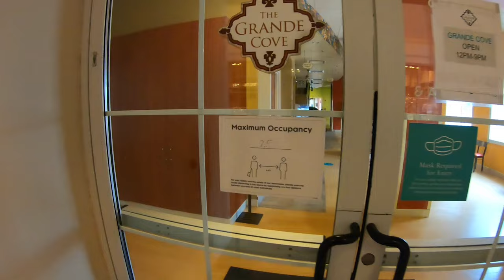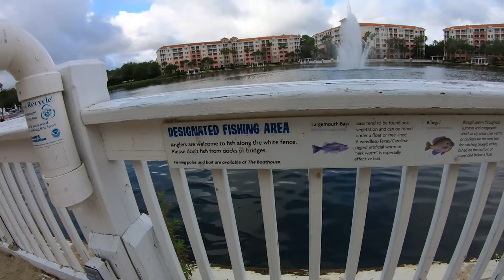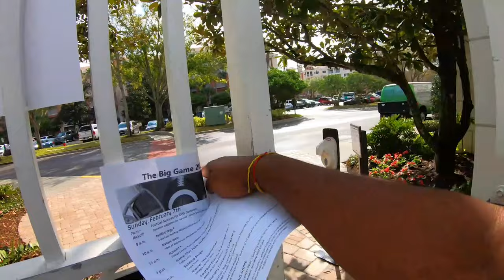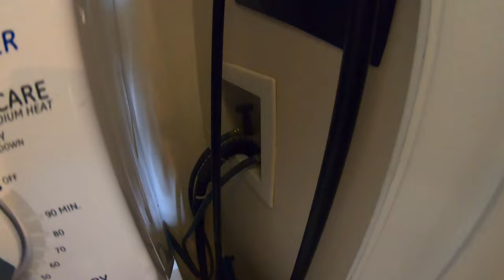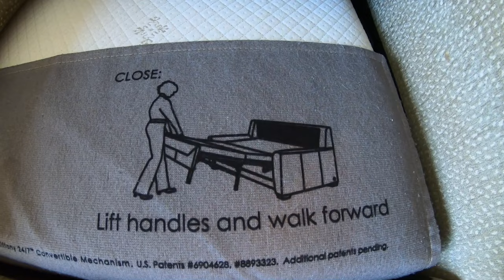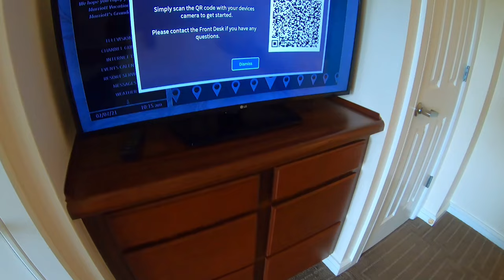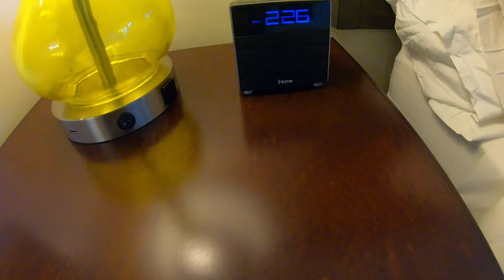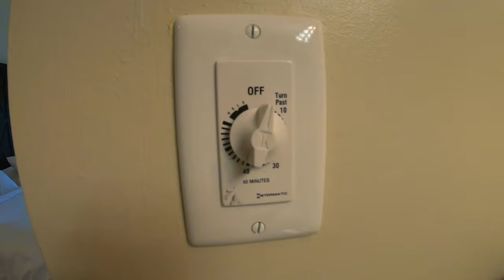Marriott's Grande Vista | Full Tour Experience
Welcome back vacationers on another trip to the Orlando area. In today's video we head over to Marriott's Grande Vista near SeaWorld Orlando. This was the first time staying here for us, and we definitely loved it. Enjoy!

welcome to My Orlando Destination. We invite you to our exciting Resorts & Hotel exploring life! Come with us as we tour around Orlando, Florida and explore the many Resorts & Hotels that has made Orlando a top tourist destination next too the theme parks. We always have fun exploring Resorts for you guys and seeing what’s new in Orlando, Florida!hotel​​ resorts​​